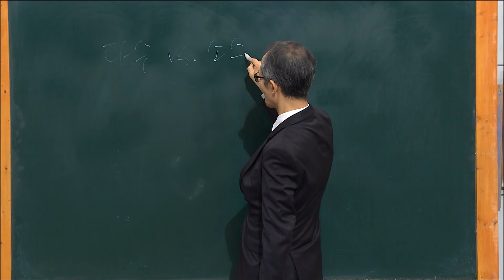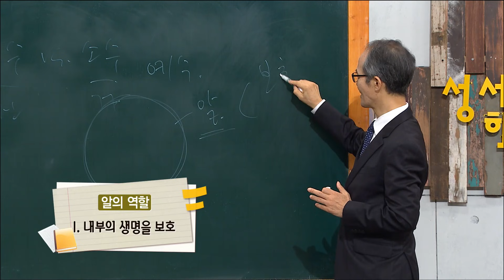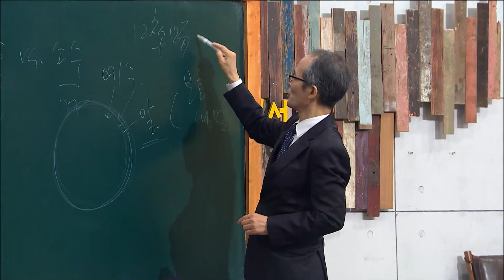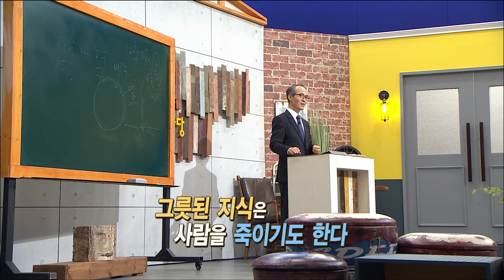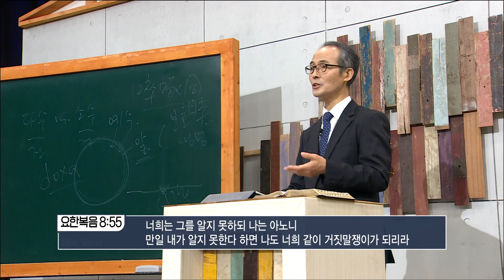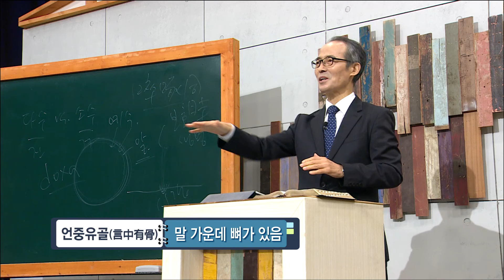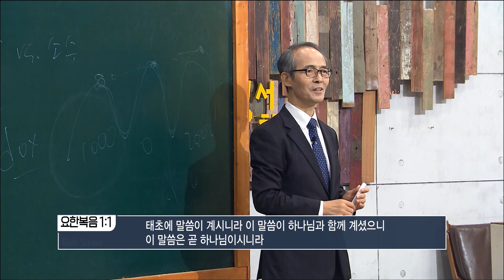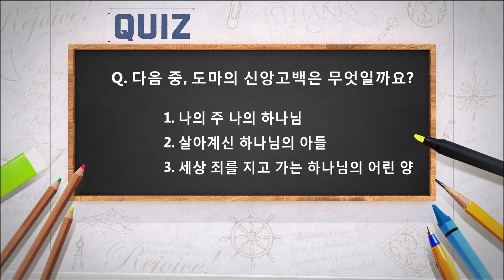김기석 목사 요한복음 29강 예수와 아브라함 / 성경공부는 CBS성서학당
김기석 목사 요한복음 29강 예수와 아브라함